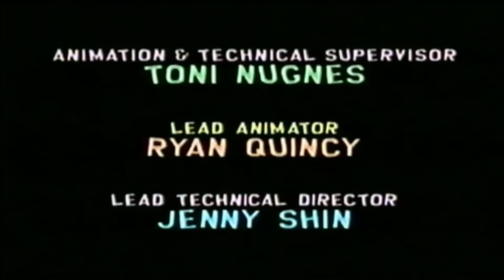The Weary 101 VoD [VTuber] November 18th, 2022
VTuber VoD of Takahata101 for November 18th, 2022